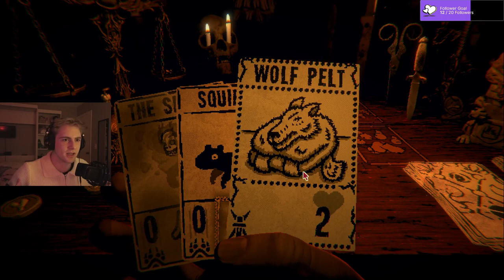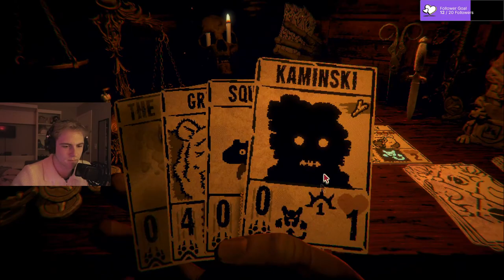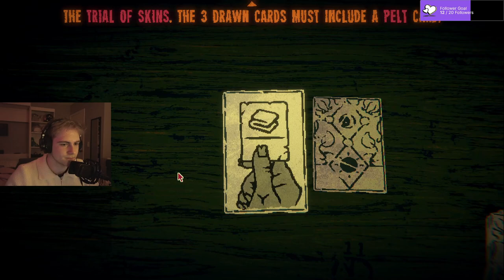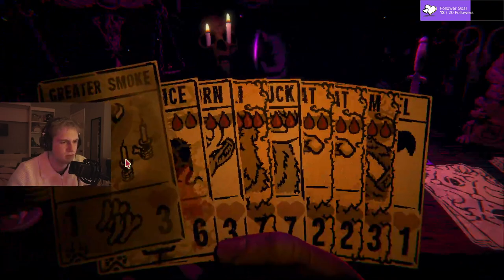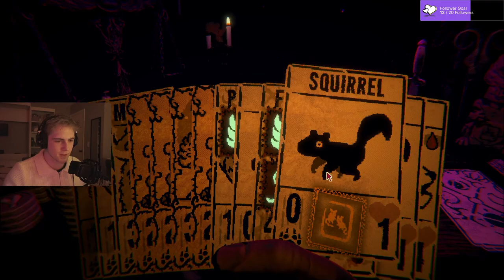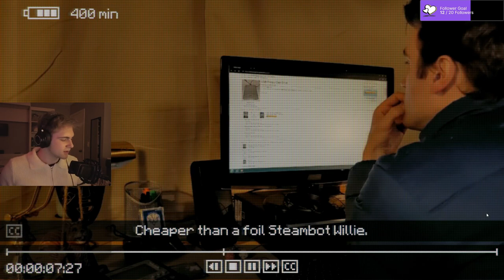This fish man... | INSCRYPTION (3) [1/26/24]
Playing Inscryption for the third time